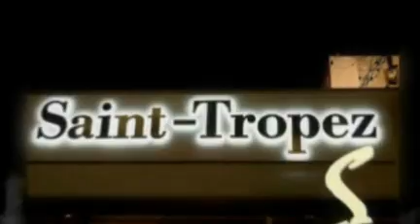Saint Tropez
Saint Tropez is probably the most famous places in the world located on French Riviera, usually know as Côte d'Azur